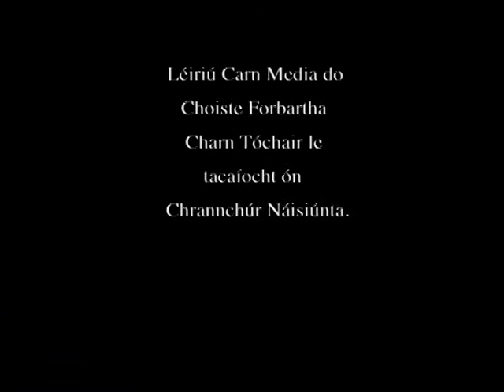Seo Muid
Seo Muid – 2000,  a 5 minute Irish language short film focusing on the lives of Irish speaking children in the Carntogher area of South Derry